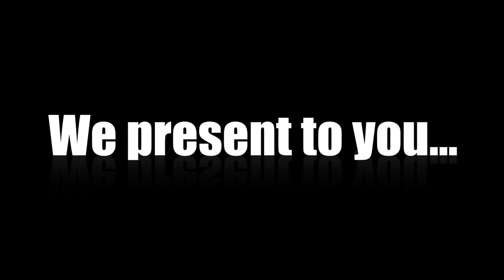Meet the Locals: The Way Away MN